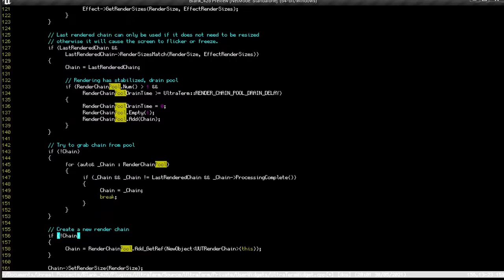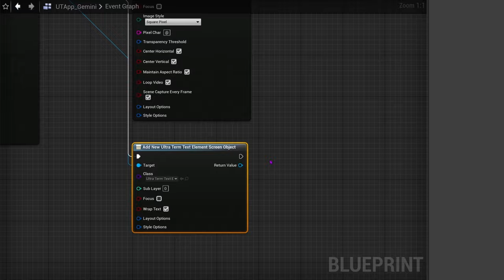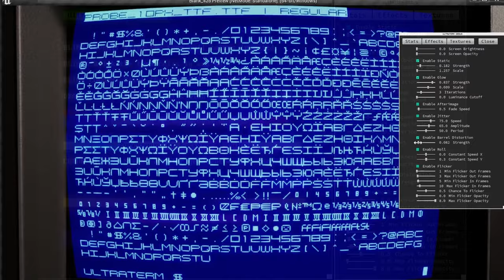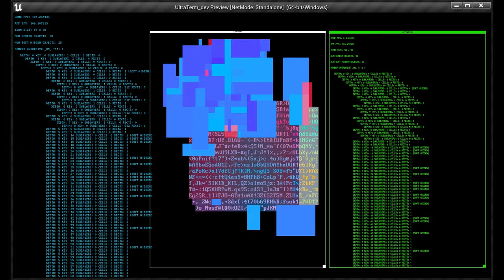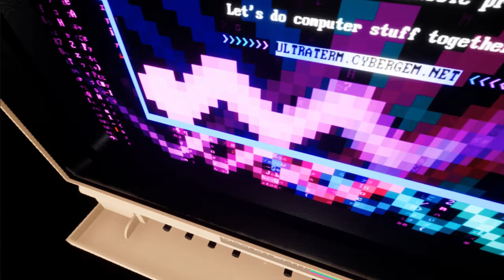UltraTerm Unreal Engine Terminal Emulator | Alpha Demo Reel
UltraTerm is a real terminal emulator that runs natively inside of Unreal Engine, as well as a framework for developing text-based applications in C++ and Unreal's Blueprint Visual Scripting system. UltraTerm is GPU accelerated, and is highly performant and resource efficient.

UltraTerm can be used by artists and developers to develop screen animations or truly interactive text-based user interfaces for use in film, games, or other software applications, and includes features such as:

TUI Framework: UltraTerm's TUI (Text-based User Interface) application and widget framework is like a cross between ncurses and Unreal's Slate/UMG widget system. It has been designed to facilitate the rapid development of elaborate interactive text-based user interfaces, both in Blueprint and C++, and features a dynamic layout system as well as a nested layer system with full alpha compositing.

Screen Effects: Access to a shader render chain allows users to inject and modify post-process effects (such as Materials that simulate a CRT screen) in real-time, and facilitates the easy development and implementation of additional effects using Unreal's Material System.

Filter System: Filters are reusable text transformation components that can be added, removed, stacked, and modified on the fly. They modify the term cells of the ScreenObject they are attached to in some way, such as by changing the glyphs or colors, allowing for easy dynamic animation of text and colors at runtime.

UltraTerm can be run inside of a Slate or UMG widget and added directly to the viewport or nested inside of another widget, displayed on any mesh in a world using a Material, or run as an Editor Utility Widget to provide a full blown DEC VT100 terminal emulator right inside of Unreal Editor in order to run custom CLI editor tools or external console programs like Vim.

This video is a highlight reel of various clips that were recorded over the past year of UltraTerm's development. Development is ongoing and lot has changed over the past year, including a full rewrite of the base engine, so things like performance benchmarks are not set in stone.

Let's do computer stuff together!

If you'd like to potentially take part in the closed alpha, or if you have any questions, feel free to drop by the Discord